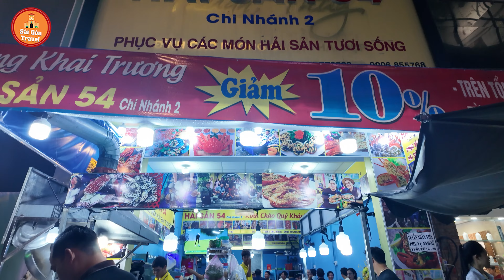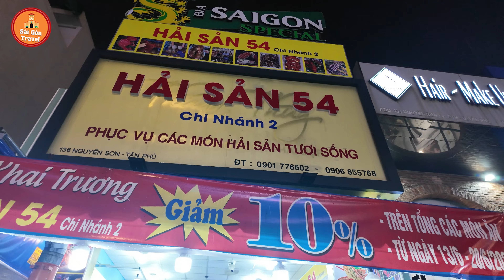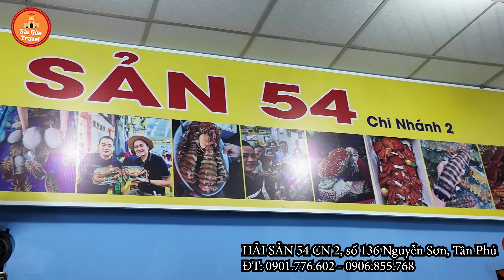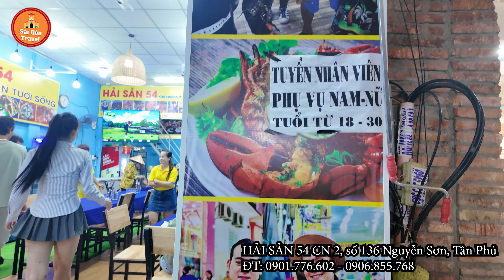Độc Lạ Ăn Tôm Hùm Nướng Phô Mai, Ốc Hương Cồ, Ốc Chờ Neo Cực Ngon Tại Hải Sản 54 CN2 Của Anh Chen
Địa Chỉ : CN1 54 Tân Sơn Nhì, Phường Tân Sơn Nhì, Q. Tân Phú, TP.HCM
CN2: 136 Nguyễn Sơn, Phú Thọ Hòa, Tân Phú, TP.HCM
Mở bán: 15H tới 1h sáng
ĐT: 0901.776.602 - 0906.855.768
1. Đông trùng hạ thảo tươi: 170k/hũ: 200gr
2. Đông trùng hạ thảo khô sấy thăng hoa: 15gr: 400k, 60gr: 1tr5
3. Yến đông trùng hạ thảo (yến tươi nguyên chất chưng với đông trùng hạ thảo): 6 hũ 500k, 10 hũ 900k
4.Mật ong đông trùng hạ thảo: 300ml giá 350k
5. Các dòng rượu từ đông trùng hạ thảo: chỉ từ 150k/chai 500ml
Bản quyền thuộc về Saigon Travel